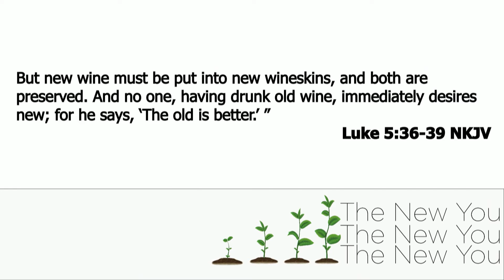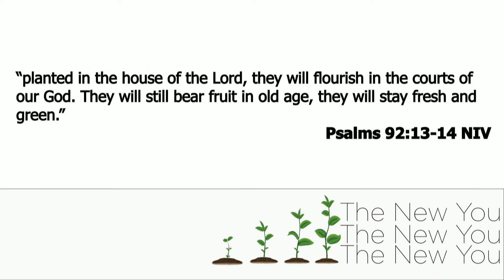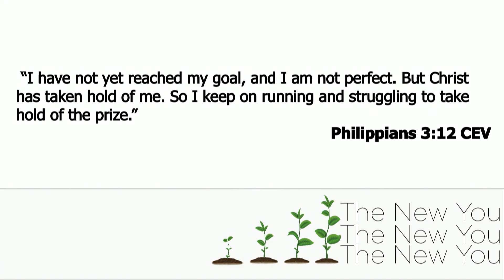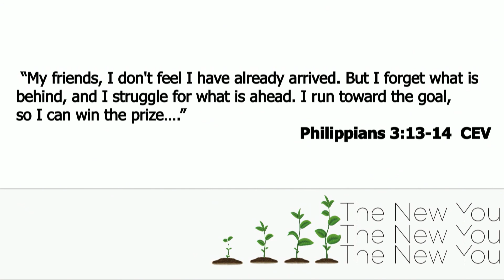The New You Week 1